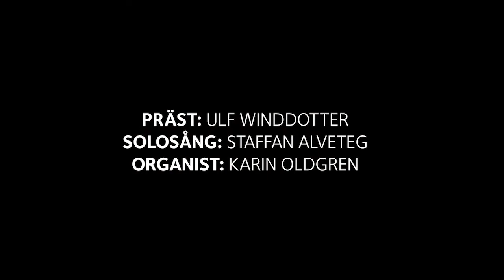Andakt från Hjorthagskyrkan på 4 söndagen i advent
Medverkande: Präst: Ulf Winddotter. Organist: Karin Oldgren. Sång: Staffan Alveteg.